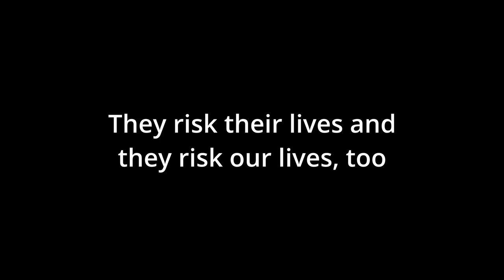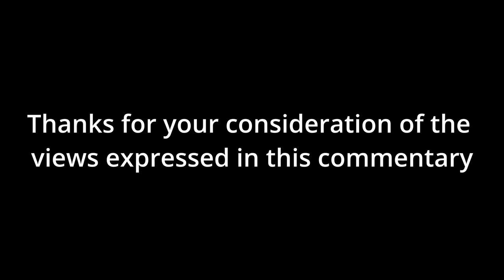Commentary - Slava Ukraini